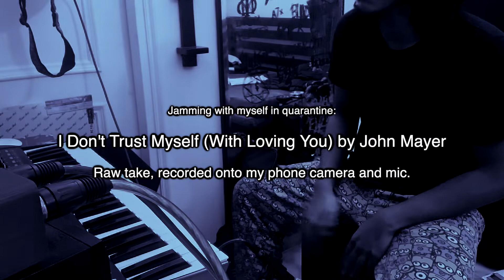John Mayer - I Don't Trust Myself [Jamming With Myself] | Live in Quarantine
Here's what you do when you can't jam with your musician friends anymore. I'm a terrible singer so bear with me, but I'm covering stuff now, I guess. xD

A sort of live looping-ish cover of I Don't Trust Myself (With Loving You) by John Mayer. I tried my best in Logic Pro X but I've read that Ableton is much better for this sort of thing, will try that out next! I hope you enjoy and WASH YOUR DAMN HANDS!

Live every weekend!

My last album, Æterna, is up on all major streaming services! Check it out:

We have a Discord server now! (And it would be epic if you join :D):

New posts and updates on original work as they come along!

Updates on original work as it comes along!